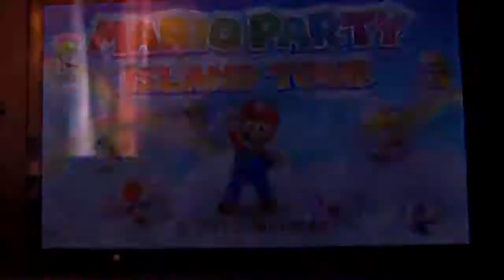Mario Party Island Tour Perilous Palace Path Part 1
Time to Start A Whole New Party, Time To Start Mario Party Island Tour